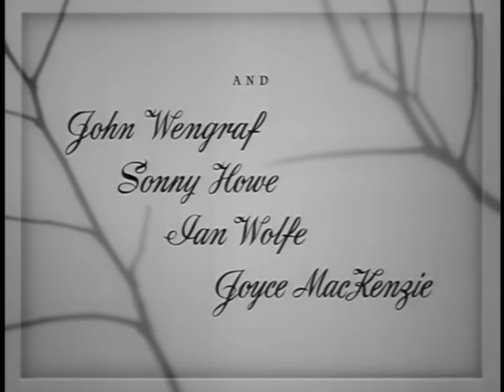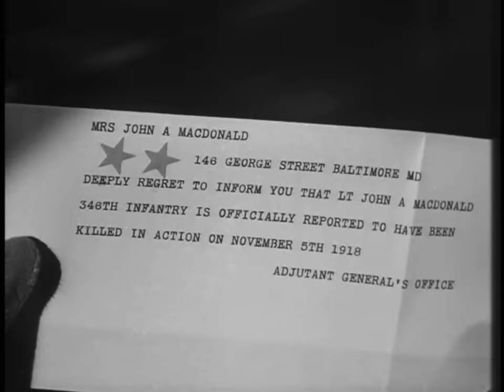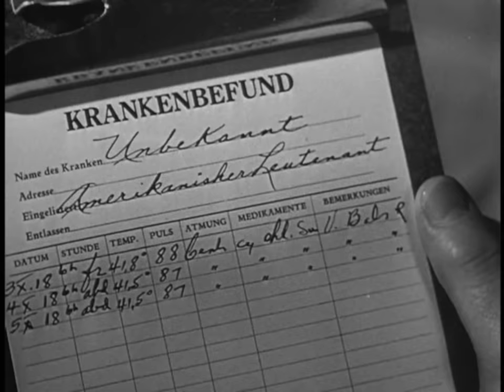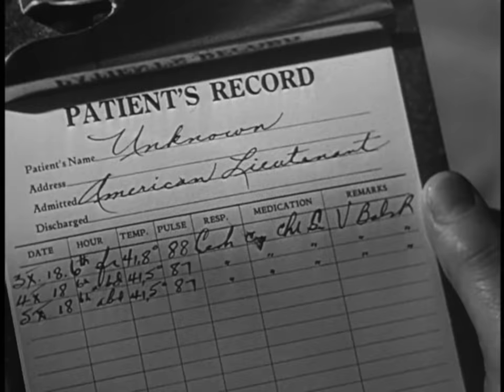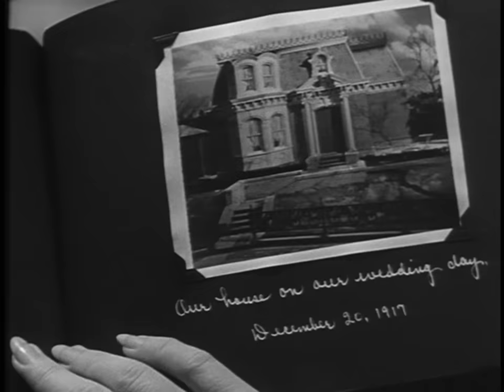Tomorrow Is Forever (1946) A Film Drama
Elizabeth sends her husband John MacDonald off to WWI. After the war ends, Elizabeth receives a telegram that John has been killed in action. He's actually been horribly disfigured beyond recognition. He doesn't want to burden her and takes on an alternate identity Erik Kessler. However he doesn't know that Elizabeth gave birth to their son Drew. Her boss Larry Hamilton takes care of her and they get married. Twenty years later, John/Erik returns with an adopted daughter Margaret Ludwig. They're escaping Europe just as WWII is about to start...